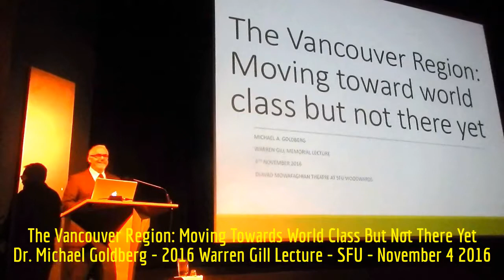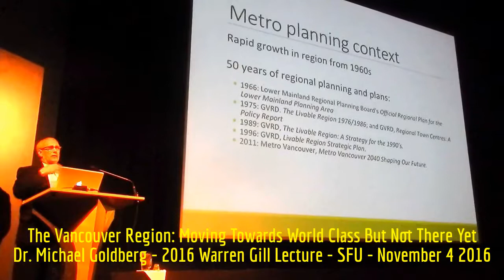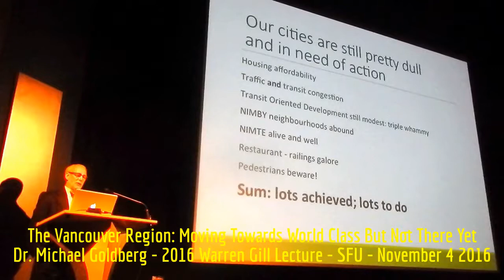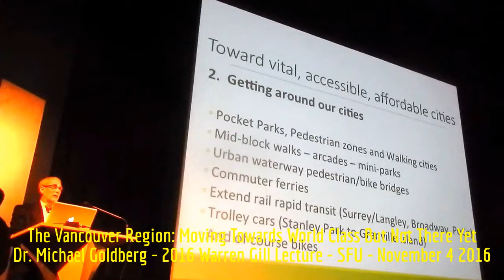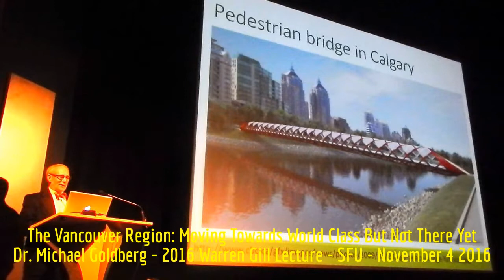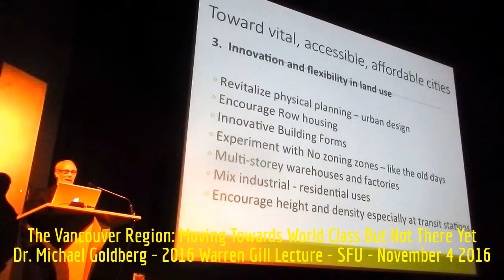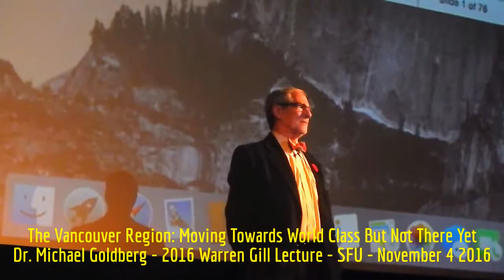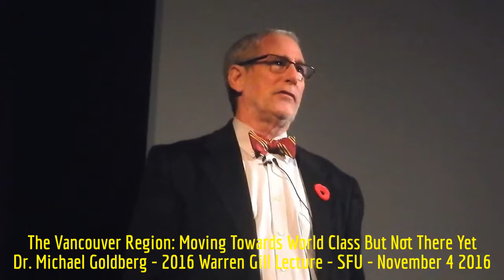HiMY SYeD - Vancouver Region: Moving Towards World Class But Not There Yet, Lecture, SFU, Nov 4 2016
HiMY SYeD -- Dr. Michael Goldberg, The Vancouver Region: Moving Towards World Class But Not There Yet, Warren Gill Lecture, SFU Woodward's, Vancouver British Columbia Canada, Friday November 4 2016